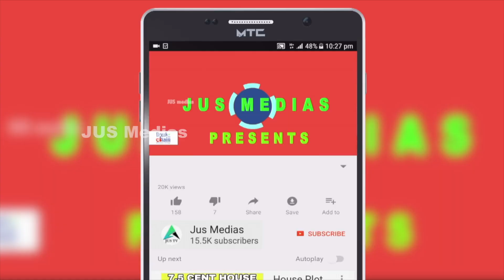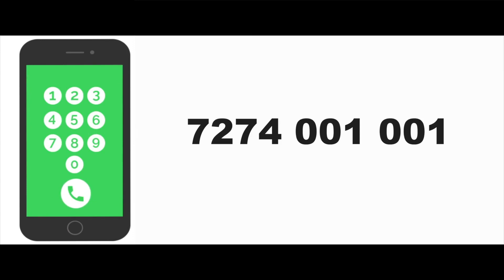House For Sale in Ernakulam | Kakkanad | Pallikkara | Beautiful House Sale In Kochi | Kerala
House Sale In Ernakulam
Near Kalloor
5.6  Cent 2000 sqft House
4 BHK

Published by

JUS MEDIAS
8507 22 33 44